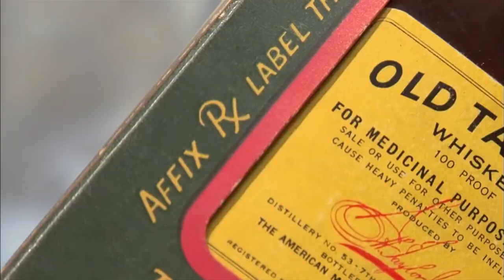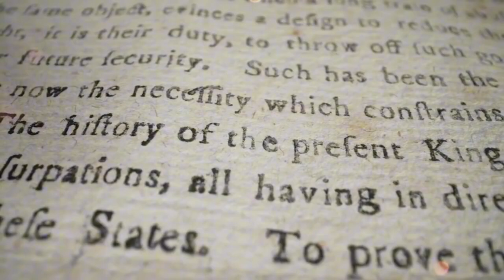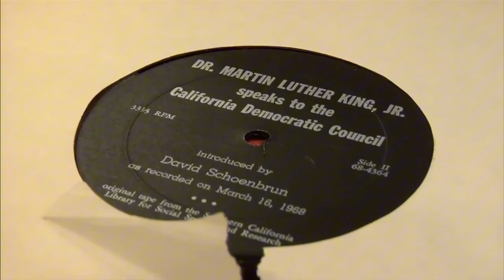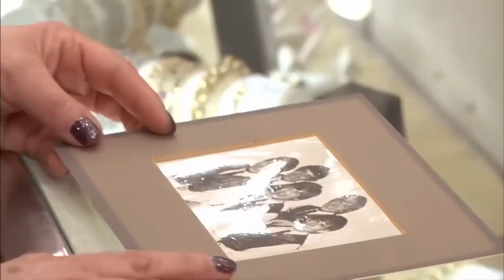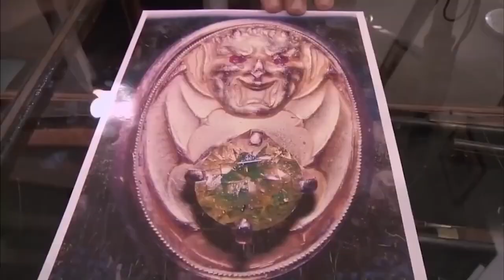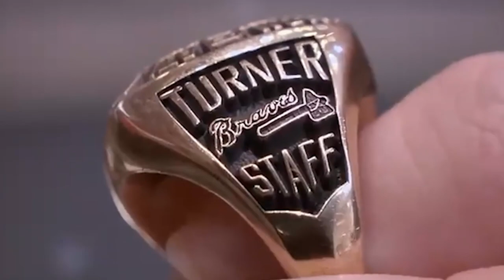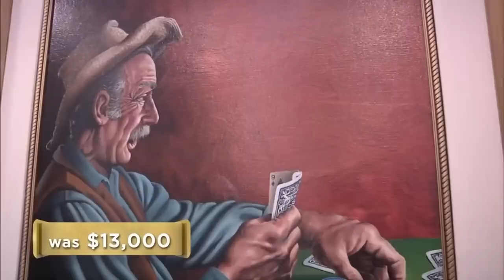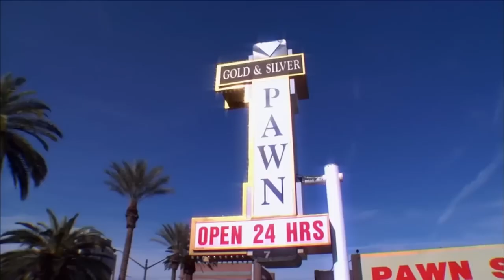Rick REGRETS Selling THIS Item